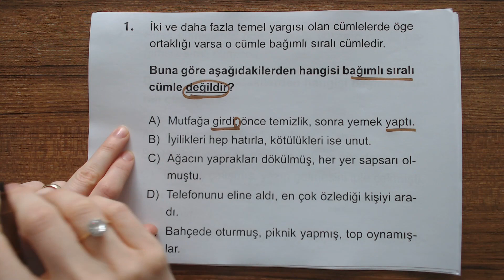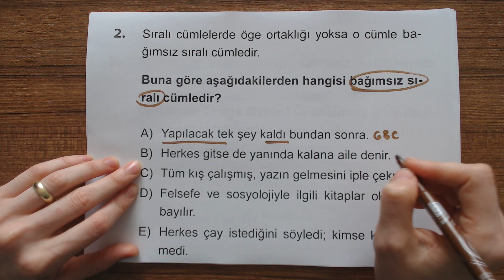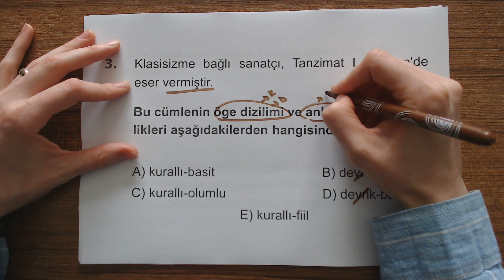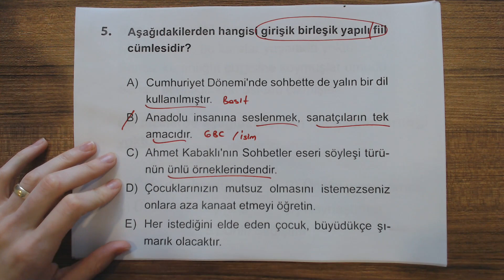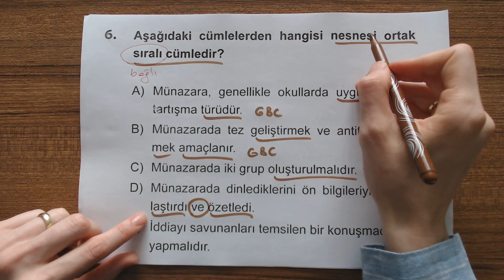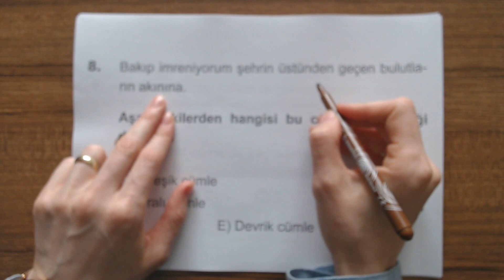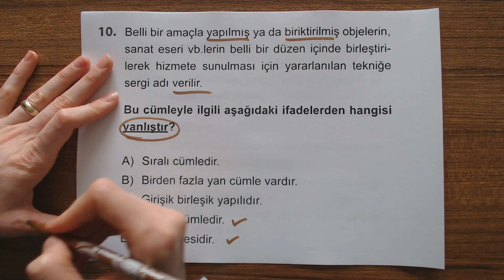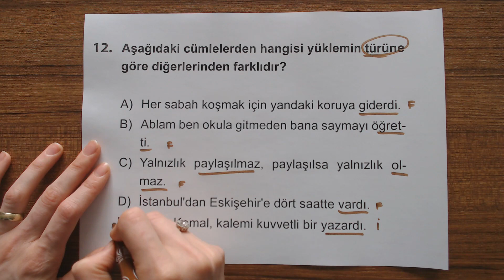Dil Bilgisi Soru Bankası Cümle Türleri Test 2